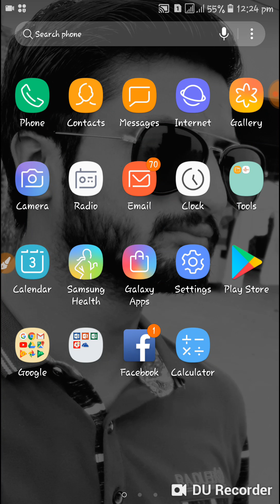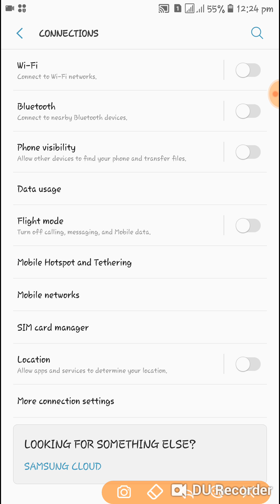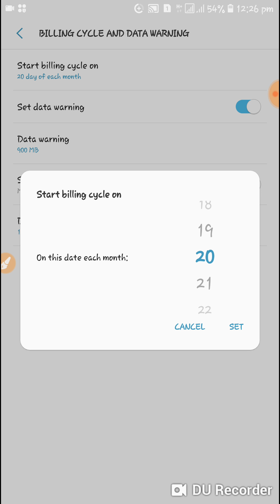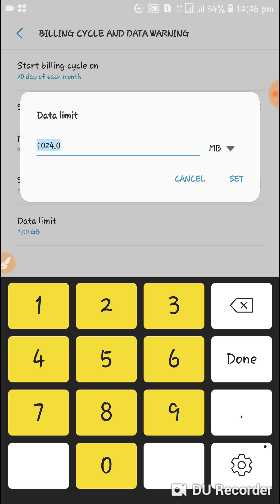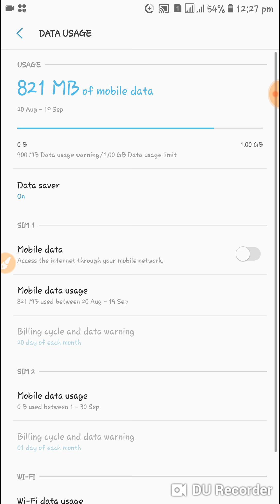how to reduce data usage on android | set data limit in android | Android tricks | online ustaad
no application is needed for this purpose

KEYWORDS !
android secret features
android tips
android features
set data limit
android tricks
online ustaad
android secrets
asad ali tv
technical guruji
android secret tricks and codes
hidden android secrets
save mobile data
android data usage settings
data warning
data limit
set daily data limit android
set mobile data limit android
android secret features in hindi
android secrets codes
android oreo secret features